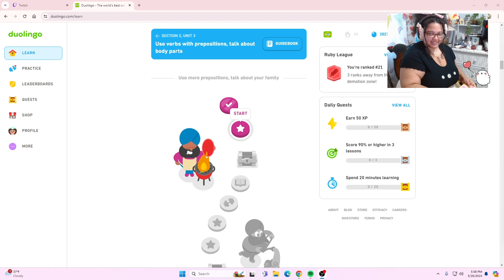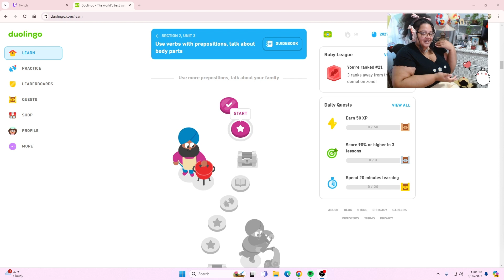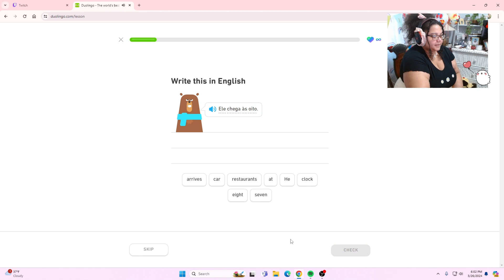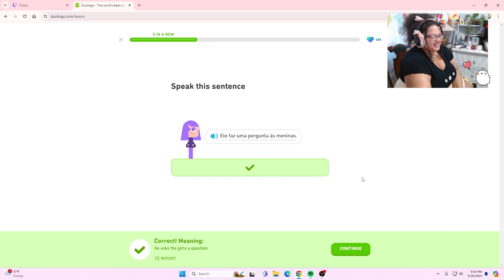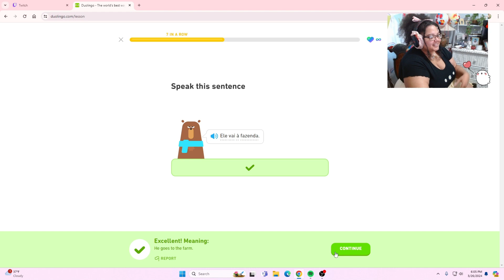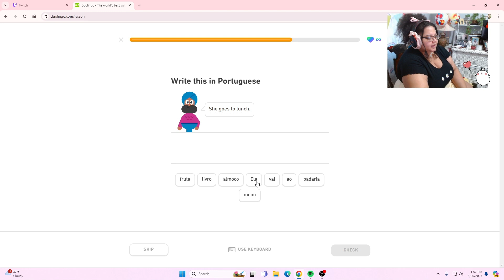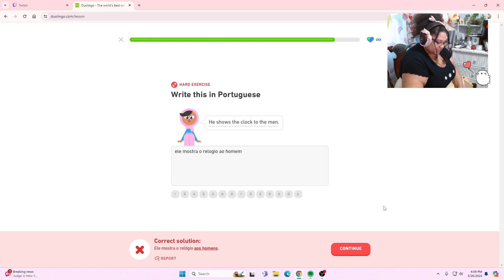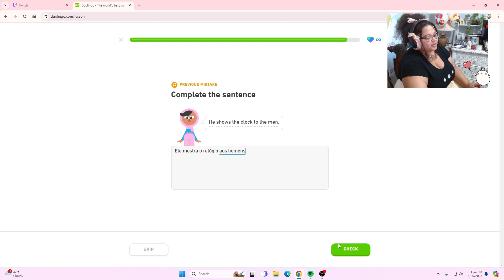Learn Portugues with me: Day 59 (Duolingo Section 2: Unit 4)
Almost 60 days is crazy. I am not even sure how to say 60 in all truth.

Video clipped from: Twitch.tv/carolinejensis

Question: Do we think I can learn Portuguese as well as I once learned English?